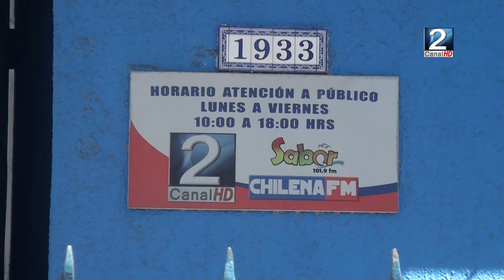25 OCT 2021 Canal 2 cumple 27 años informando a la comunidad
Este jornada es muy especial, estamos celebrando nuestro cumpleaños número 27. La primera edición del informativo “cablenoticias” fue el día 24 de octubre de 1994.
Diversos saludos nos han llegado durante este fin de semana a nuestras diferentes plataformas, lo que agradecemos con mucha alegría.
Victoria Guerra, en el siguiente contacto, nos tiene más detalles sobre esta importante jornada de aniversario